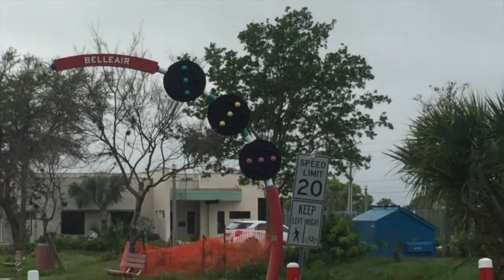Perpetual Odyssey: Pinellas Trail bike ride home after work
This is the second time I've decided to ride my bike "home" (to the RV park we are staying at) from work. It's a 24+ mile bike ride. It went better this time and I took some video of it.